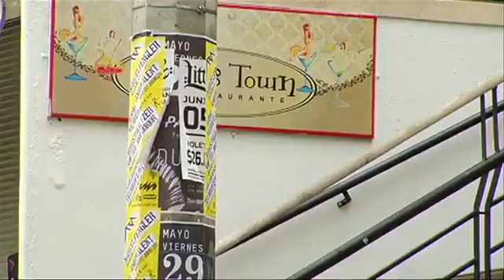6128 governance 002 TeleMedellin Comerciantes del Lleras limpiaron postes donde habían pegado public